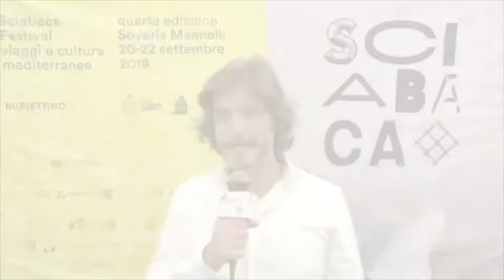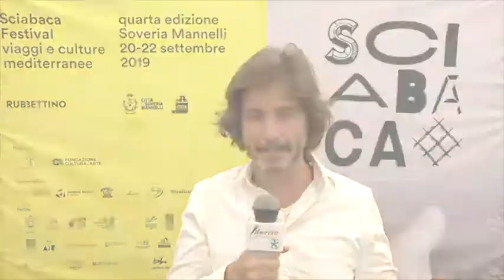Intervista a Marco Iuffrida - Sciabaca 2019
Intervista a Marco Iuffrida, dottore di ricerca in Storia Medievale.